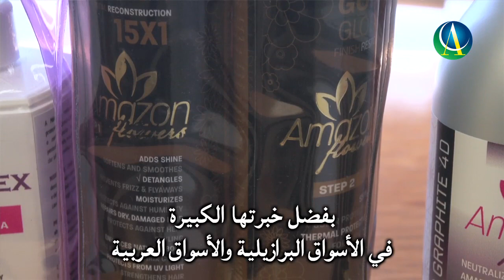Get to know Brazil Cosmetics and its products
Get to know Brazil Cosmetics and its products through its team.